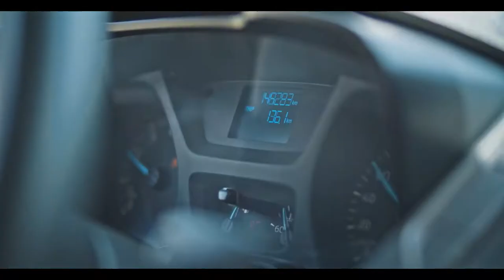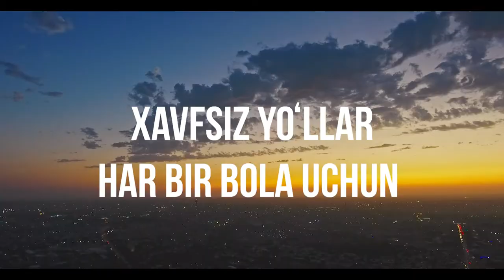Xavfsiz yoʻllar — har bir bola uchun!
Har birimiz bolalar ishtirokidagi yoʻl-transport hodisalarining oldini olishda birlashaylik.